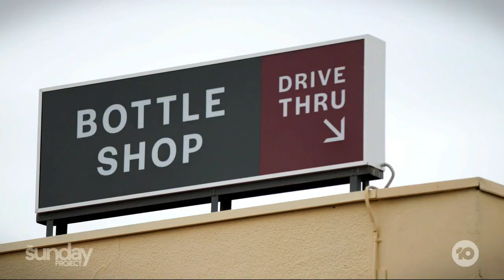Alice Springs: Understanding What Is Happening In The Crisis-Hit Town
A lot has been said and written this week about what’s happening right now in the heart of our nation, in Alice Springs. Hamish Macdonald was in Alice Springs, and helps us understand how and why it is happening.